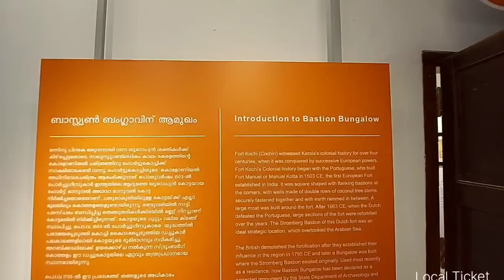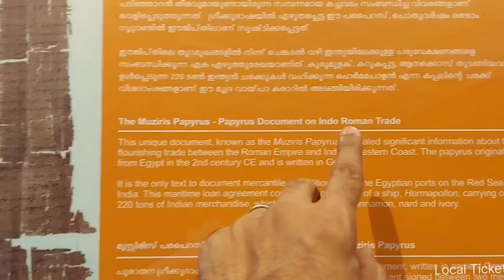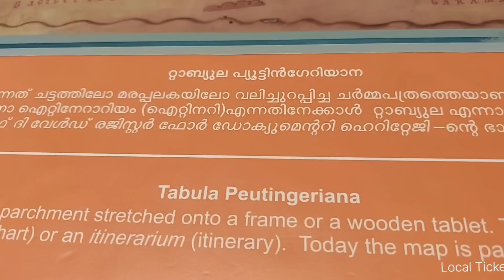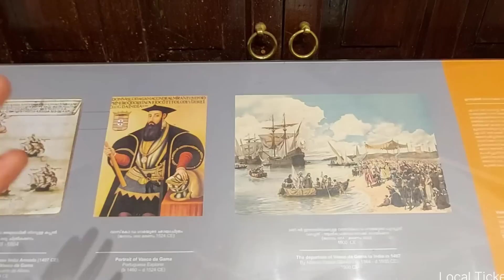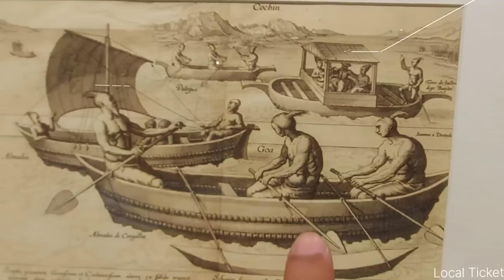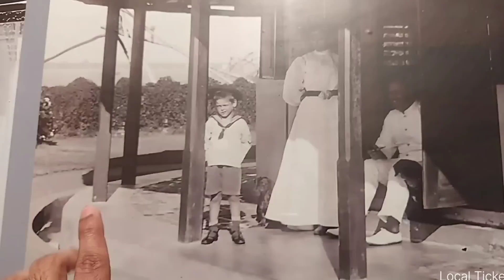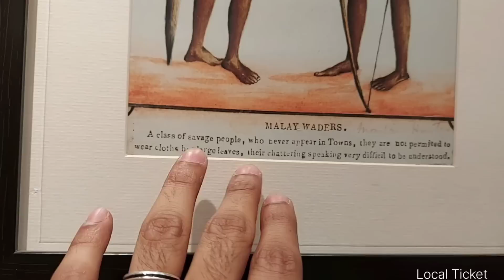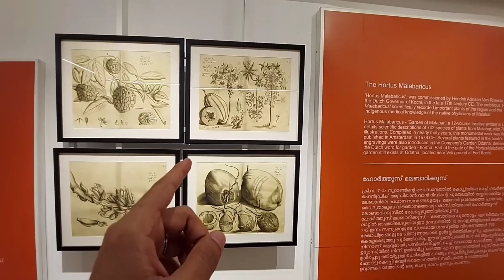16 നൂറ്റാണ്ടിലെ കേരള ചരിത്രവും ചരക്ക് ബന്ധങ്ങളും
16 നൂറ്റാണ്ടിലെ കേരള ചരിത്രവും ചരക്ക് ബന്ധങ്ങളും

Trade routes to Kerala via Kochi port on 16th century AD. Portuguese, Dutch and British colonial rules and fight between Kerala.